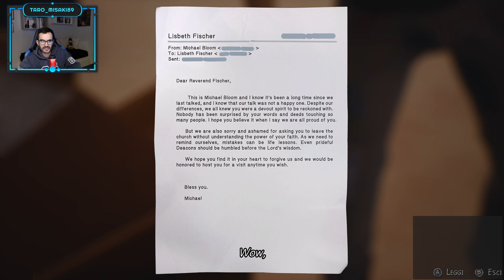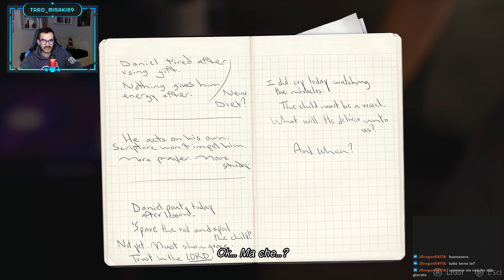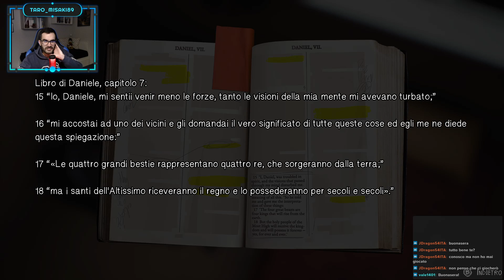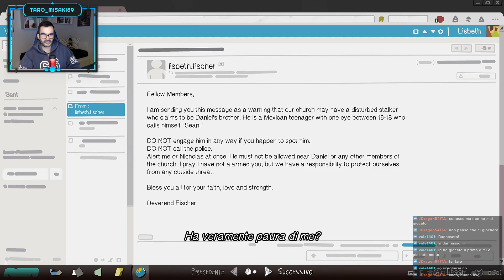LET'S PLAY - LIFE IS STRANGE 2 - ITA - Capitolo 4 - Parte 3 - Come la facciamo fuori?